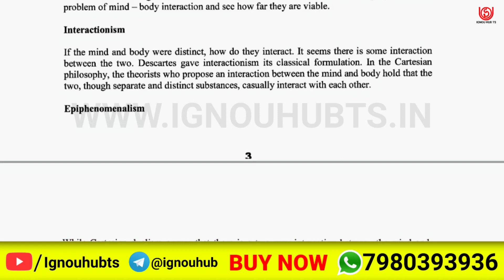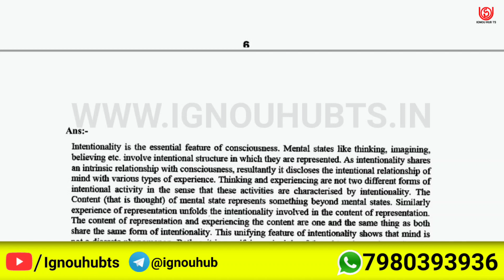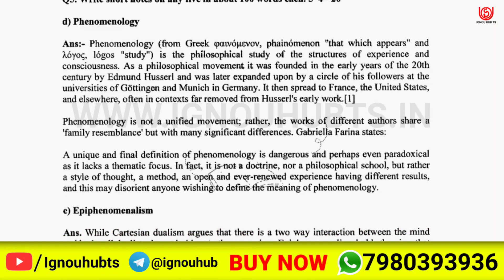MPYE-014 Solved Assignment 2022-23 in English, MPYE 14 Solved Assignment 2023, MPYE 14 Assignment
You find MPYE 14 Solved Assignment 2022-23, MPYE 14 Solved Assignment and you can download PDF it very easily, then follow the given steps to download, IGNOU solved assignment.

Your Questions: -
MPYE 14 assignment |
MPYE 14 solved assignment in English |
IGNOU Solved assignment MPYE 14 |
MPYE 14 solved assignment pdf |
MPYE 14 solve pdf |
MPYE 14 solve assignment English pdf |
MPYE-014 solved assignment 2022-23 in English | MPYE-014 solved assignment 2023 |
MPYE-014 assignment question paper 2022-23 | ignou solved assignment |